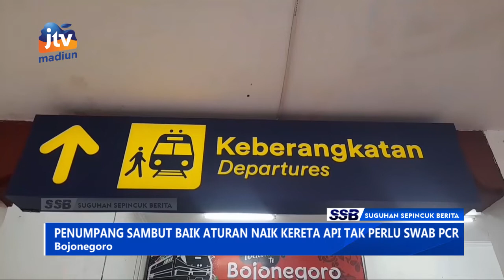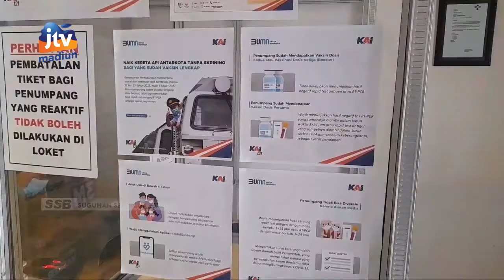BOJONEGORO - Penumpang Sambut Baik Aturan Naik Kereta Api Tak Perlu SWAB PCR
Aturan naik kereta api tanpa perlu rapid test antigent atau pcr sebagai syarat perjalanan kini sudah berlaku di stasiun kereta api di bojonegoro. Aturan ini disambut baik oleh penumpang kereta api setempat.